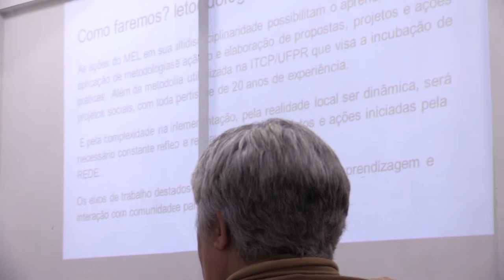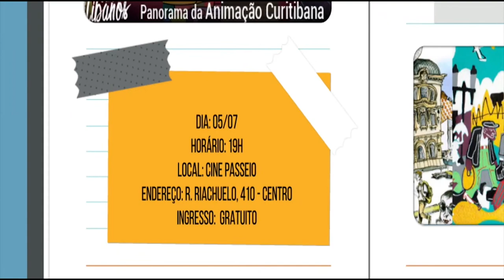UFPR Notícias (05/07/19)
0:32 UFPR promove o 1º Encontro de Mulheres Empreendedoras e Líderes
03:25 Projeto de extensão realiza oficinas gratuitas de meditação para mulheres
06:49 Inscrições abertas para os cursos de idiomas do CELIN UFPR
07:29 Previsão do Tempo
09:05 Agenda Cultural